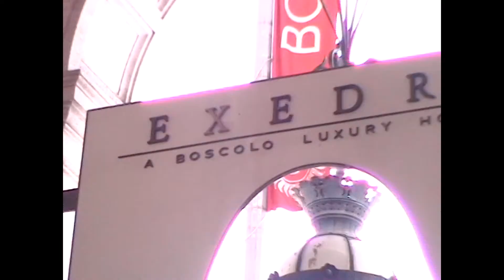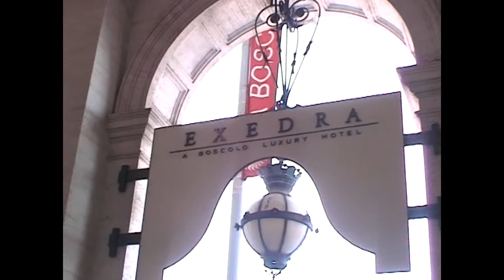HP Rome Sunday Fun